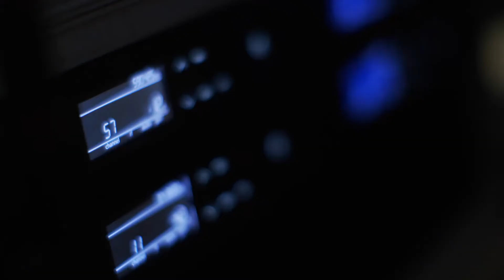Napier Conferences & Events: Testimonial from Angie Rawlinson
Angie Rawlinson of conference and event company 'Many Hats' has worked with the team at Napier Conferences & Events for a number of years.  Here's a short video testimonial on how she enjoys dealing with the team and holding an event at the venue.